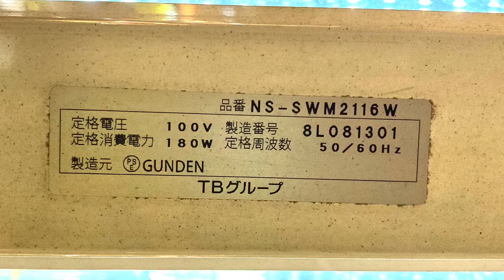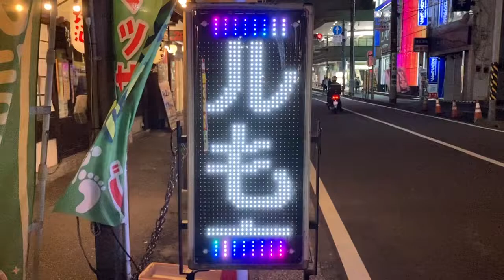広告用の電光掲示板 TBグループ GUNDEN NS-SWM2116W 楽安堂(〒247-0056 神奈川県鎌倉市大船１丁目８−４)